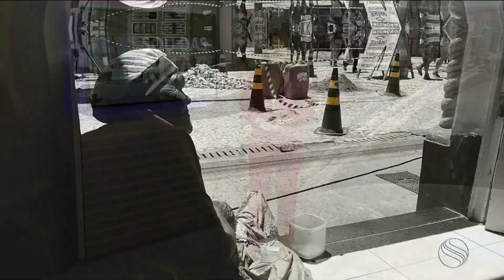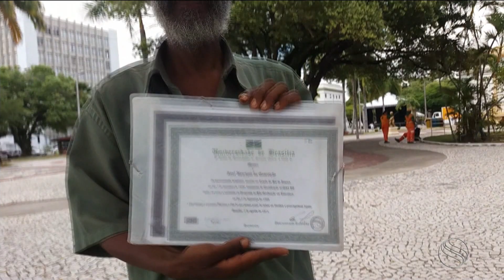Sou das Ruas: 'Já comi várias coisas do lixo', revela jovem que vive nas ruas de Aracaju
Sexta-feira (22) de dezembro de 2017. Há 24 anos nascia o sergipano Robson Santos, um jovem que encontramos circulando com um carrinho cheio de material reciclado, recolhido nas lixeiras de Aracaju (SE). "Rapaz, se eu botar mesmo pega até 400 quilos. Aí tenho que esvaziar. Quando eu coloco esses quilos eu procuro um ferro velho para esvaziar”, conta Robson Santos Melo. De corpo esguio, o rapaz passou o dia do aniversário em meio a uma maratona, que se repete há sete anos, desde que resolveu abandonar a família em São Cristóvão (SE) para morar nas ruas da capital.